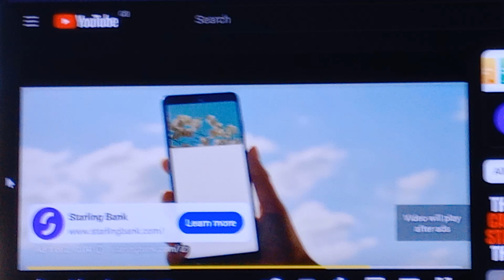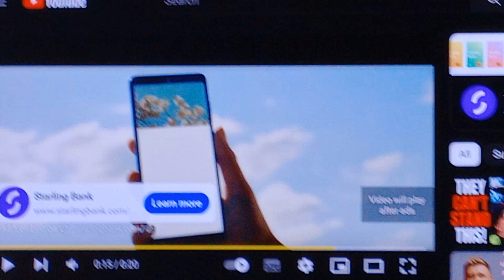starling bank, started with money stolen from the British people